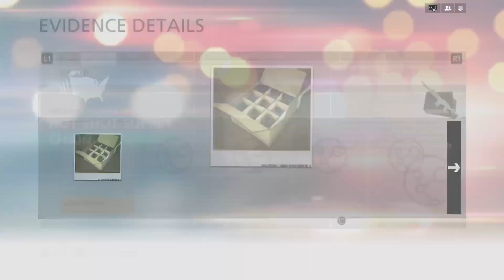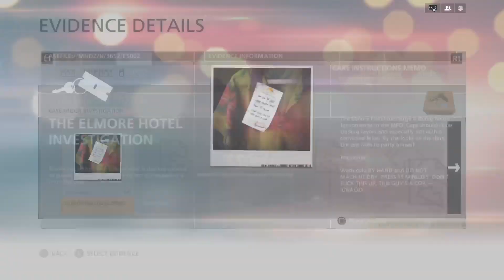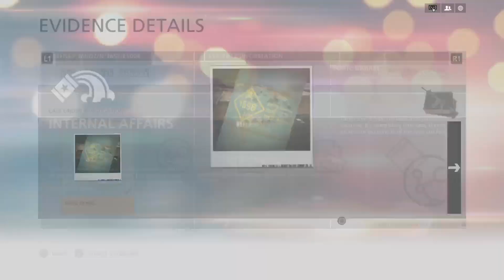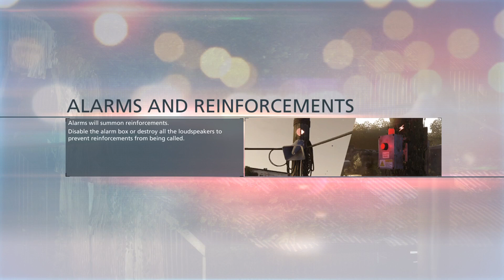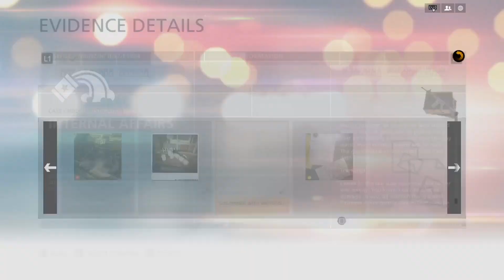Battlefield Hardline Let's Play Part 2